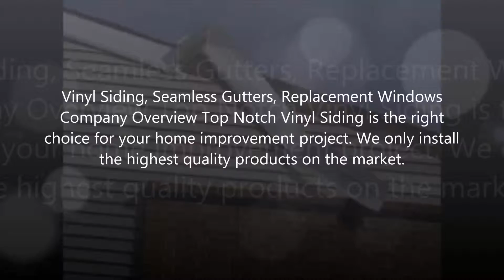Downspouts in Laconia, NH - (603)286-9303 - Top Notch Vinyl Siding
Vinyl Siding, Seamless Gutters, Replacement Windows
Company Overview Top Notch Vinyl Siding is the right
choice for your home improvement project. We only install
the highest quality products on the market.This consists of vinyl siding, seamless gutters, and
replacement windows. Remodeling your home is a long
term investment. So having the work done with quality
products is a must. Why choose Top Notch? We have 18
years experience, you can depend on us to get the job done
right the first time, and we also guarantee all work. We also
offer FREE ESTIMATES